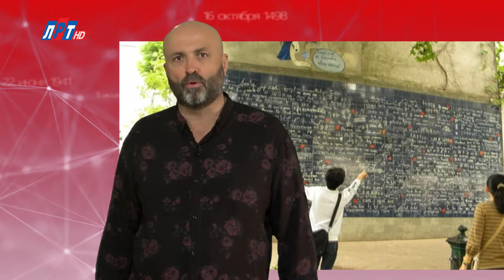"Дата" - 15 октября